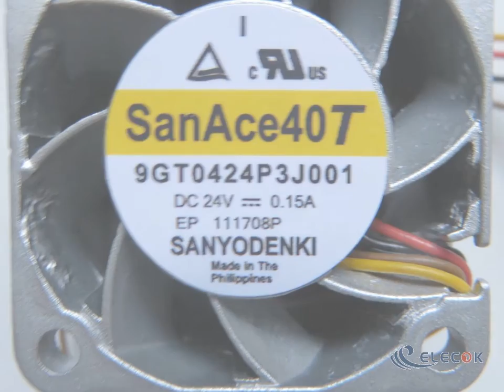9GT0424P3J001 24V 0.15A 4wires Cooling Fan